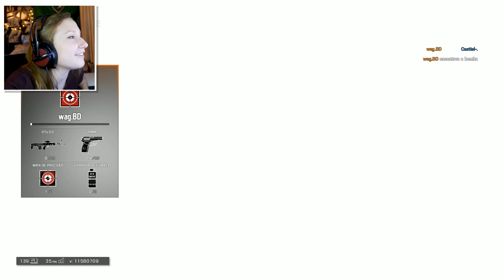GALERA CURTE ROUBAR KILL! 😥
Nessa gameplay de Rainbow Six eu jogo com o Wag, Cobalt Hugzord e GDN, e é impressionante com minhas calls sempre levam eles a pegar a kill antes de mim!

SEGUE A BLACK DRAGONS TAMBÉM, VAI!

Fala galera, eu sou a Cherrygumms, jogadora profissional e líder dos dragões negros!